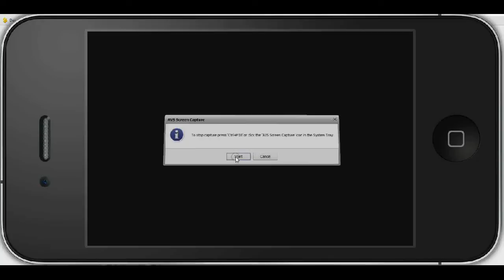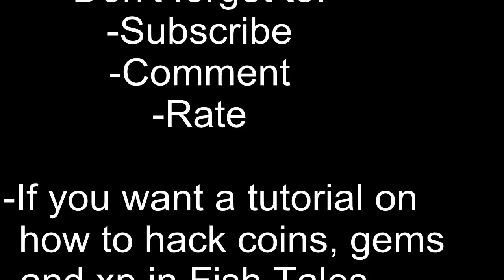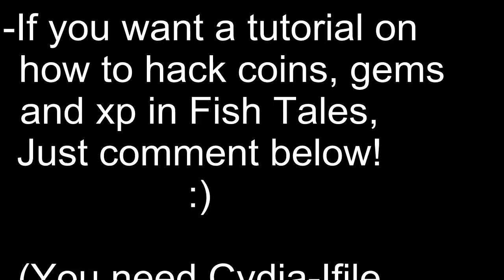My FishTales account (Ipod)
If you have any questions just ask me! :D!

IMPORTANT:

*It is not my fault if you get banned or something bad happens to your account, do it at your own risk.